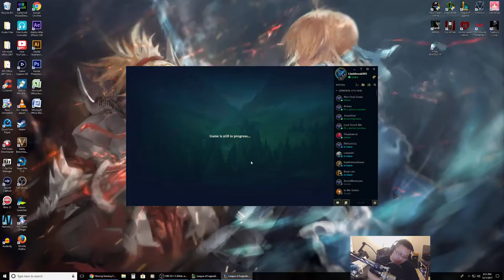[IN ORDER TO WIN YOU MUST LEARN TO LOSE AND LEARN EVELYNN] - LEAGUE ADVENTURES PART 2